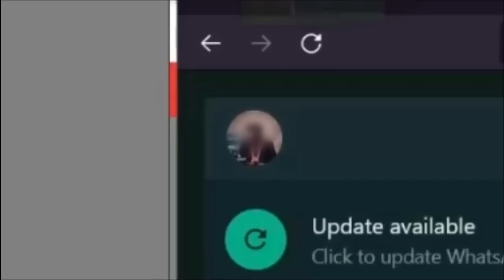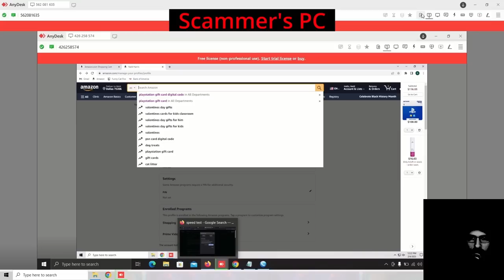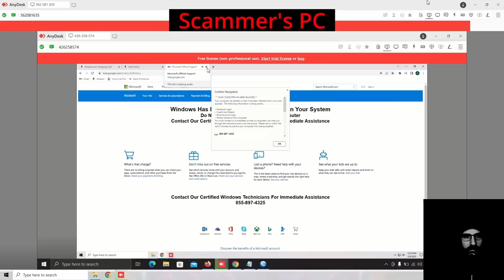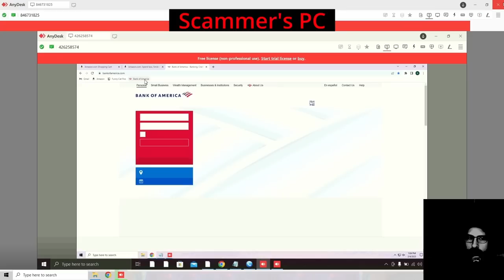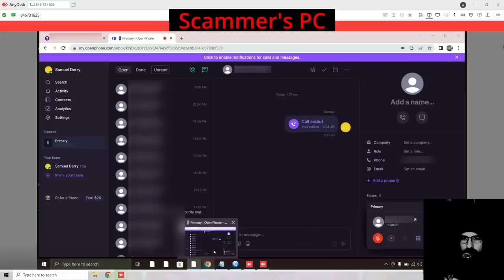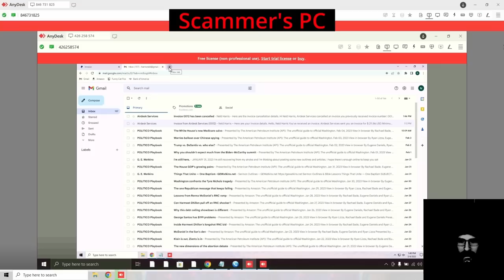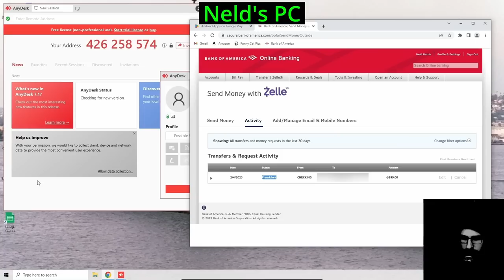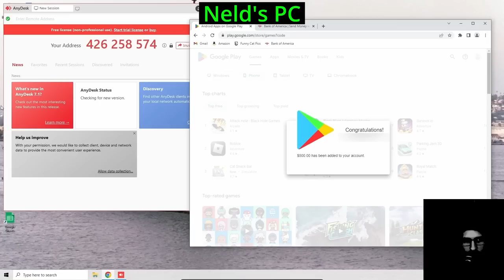Taking A Scammer's Power From Him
I downloaded this scammer's GoPro videos from his computer and slowed his operation to a halt with all kinds of bizarre conversations about AI, mind-to-computer interfaces, Ronald Reagan communicating through a Ouija Board, and ketamine therapy. This guy was extremely polite and "professional" while scamming, meaning that he is likely very successful/dangerous at what he does. While the intent of this video was to expose this scammer, Youtube took down my first two attempts to upload this video, forcing me to blur his real face and not say his real name.